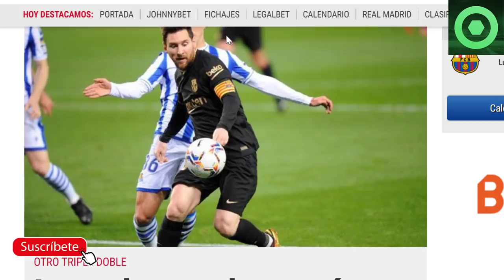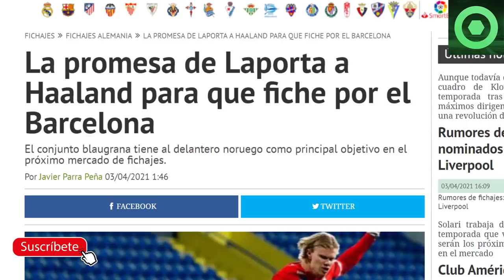🔴MARAVILLOSA NOTICIA de LEO MESSI 🔴BRUTAL PROMESA de LAPORTA a HAALAND 🔥 MBAPPE, KANE al BARÇA ?🟥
Fuentes:
fcbarcelonanoticias
besoccer
fichajes net